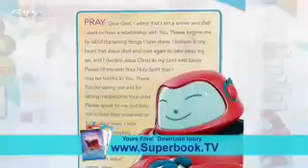News Channel Midday Edition: April 14, 2011 - CBN.com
Watch the April 14 edition of the CBN News Channel's Midday News with David Brody.  Top Stories - CBN Panel: What Obama Deficit Plan Will Cost You, and more... The Christian Broadcasting Network CBN